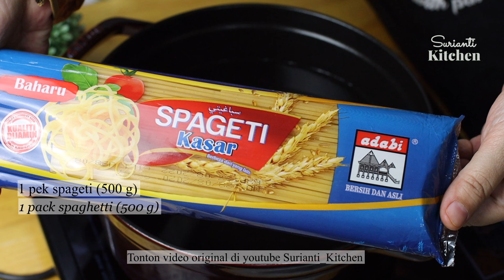Spaghetti Aglio e Olio mudah dan sedap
Bismillahirahmanirrahim,

Spaghetti Aglio Olio
(bermaksud “Spaghetti [with] garlic and oil") , serius sedap pada selera kami sekeluarga. Resipi ini sangat ringkas dan mudah disediakan.

Bahan A
🔵 1 pek spaghetti Adabi (500 g)
🔵 ½  sudu besar garam
🔵 Air (anggaran separuh periuk)
Bahan B
🔵 Minyak zaiton Adabi
🔵 7 ulas bawang putih
🔵 1 cawan air rebusan pasta
🔵 1 kiub pati ayam Adabi
🔵 Udang
🔵 Cendawan butang
🔵 Garam secukupnya
🔵 1-2 sudu besar chilli flakes
🔵 1-2 sudu besar lada hitam serbuk
🔵 Buah tomato ceri
🔵 Daun parsley atau parsley flakes

Bahan taburan di atas :
🔵 Parmesan cheese

Cara masak boleh lihat video.
Simple dan sedap.